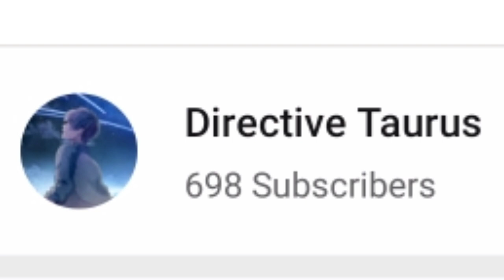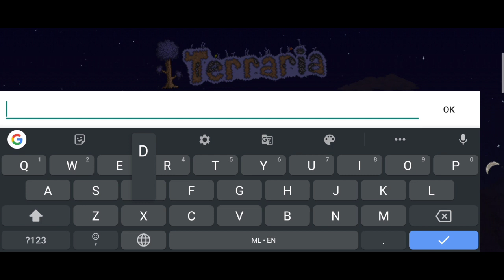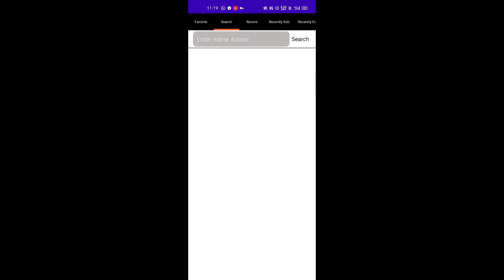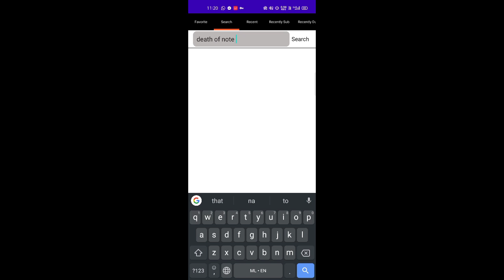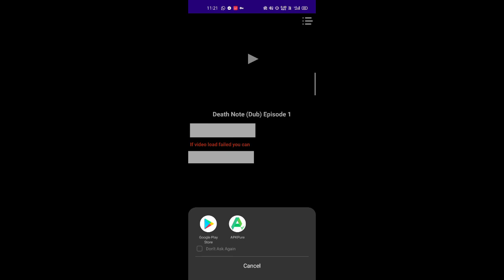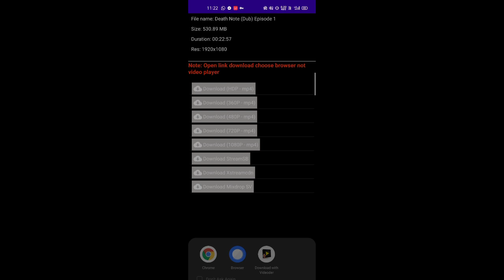Let's play Terraria Malayalam #1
let's play Terraria guys I don't know what will happen let's see untill the end if I can conquer the world of Terraria

Other links :- ഇടാൻ മറന്ന് പോയി 😥😢